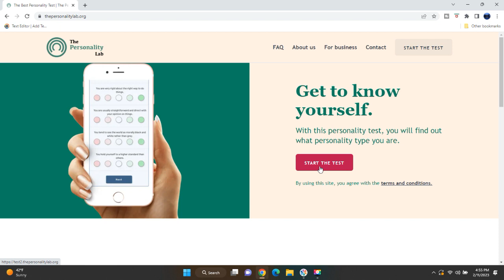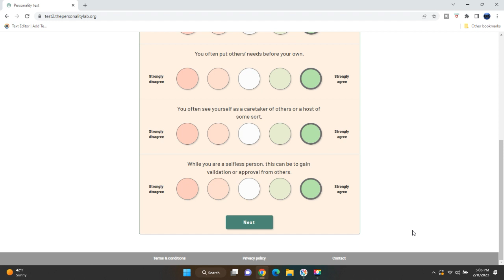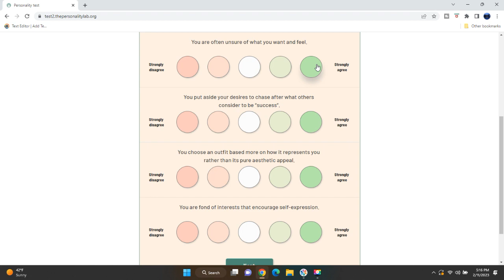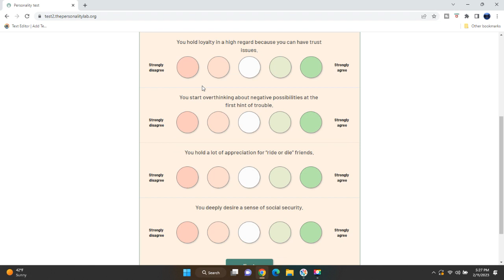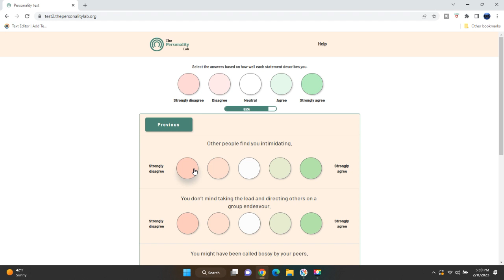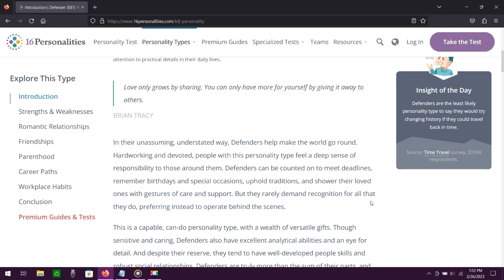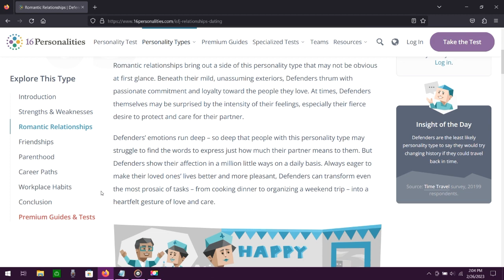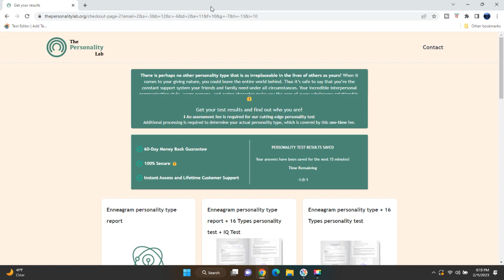Meyers-Briggs Test | Travis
Bookend Gaming
Meyers-Briggs Test

Legitimately concerned about uploading this one. Travis is about to alienate everyone he's ever known, himself included. What 4 letters will represent his weird personality? Does he have one or is he a Sociopath? Is he faking all of this or is that just Imposter Syndrome? Don't watch! Don't find out!